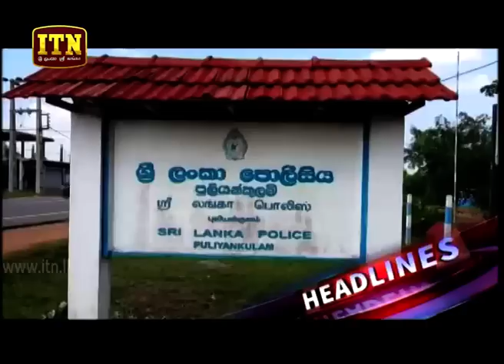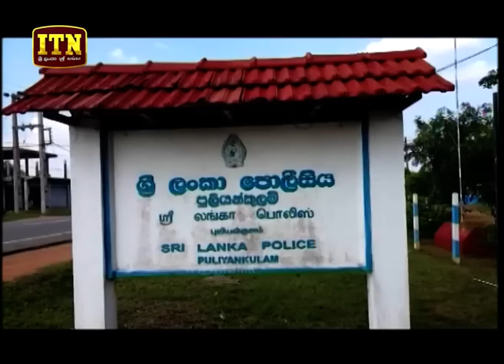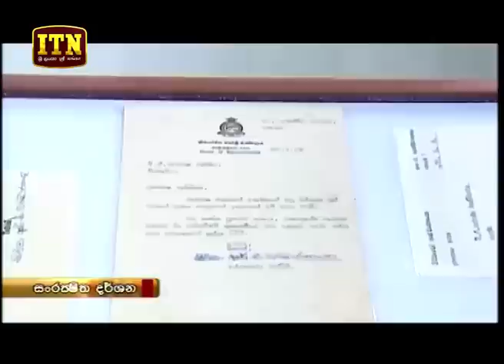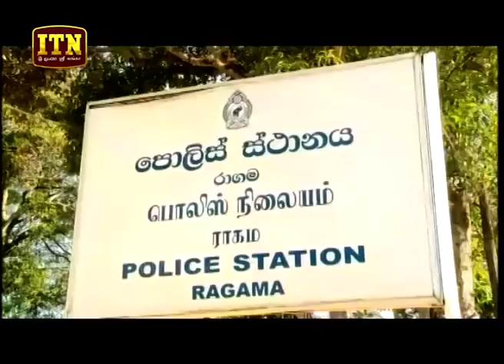ITN News 2019- 01-03 | 12.00 PM